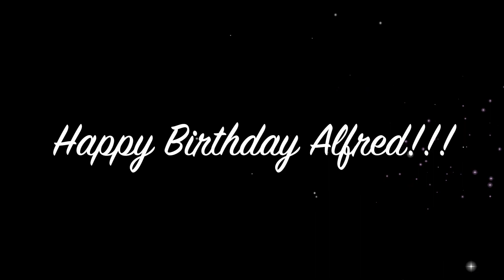Alfred's 90th Bday